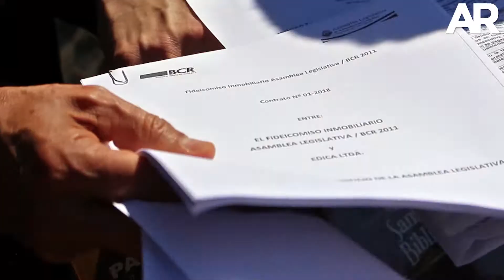Inicia construcción del nuevo edificio de la Asamblea Legislativa